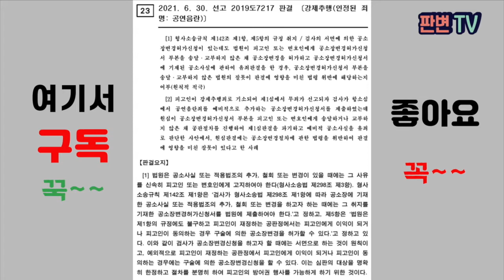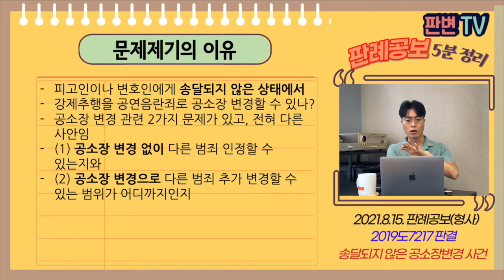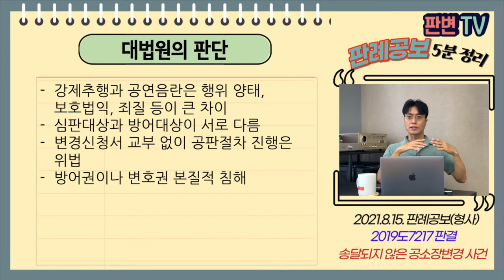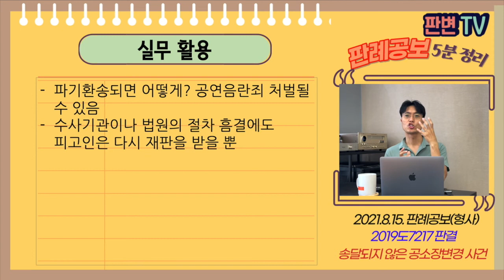송달되지 않은 공소장변경 사건 [21.8.15.자 판례공보(형사)]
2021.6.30. 선고 2019도7217 판결
강제추행(인정된 죄명 공연음란)

파기환송

적용법령
형사소송법
제298조(공소장의 변경) ①검사는 법원의 허가를 얻어 공소장에 기재한 공소사실 또는 적용법조의 추가, 철회 또는 변경을 할 수 있다. 이 경우에 법원은 공소사실의 동일성을 해하지 아니하는 한도에서 허가하여야 한다.
②법원은 심리의 경과에 비추어 상당하다고 인정할 때에는 공소사실 또는 적용법조의 추가 또는 변경을 요구하여야 한다.
③법원은 공소사실 또는 적용법조의 추가, 철회 또는 변경이 있을 때에는 그 사유를 신속히 피고인 또는 변호인에게 고지하여야 한다.
④법원은 전3항의 규정에 의한 공소사실 또는 적용법조의 추가, 철회 또는 변경이 피고인의 불이익을 증가할 염려가 있다고 인정한 때에는 직권 또는 피고인이나 변호인의 청구에 의하여 피고인으로 하여금 필요한 방어의 준비를 하게 하기 위하여 결정으로 필요한 기간 공판절차를 정지할 수 있다.

“피고인이 고속버스 안에서 음란동영상을 보면서 자위행위를 하던 중 옆자리 여성의 허벅지를 만져 추행”으로 기소
1심 추행사실 입증 부족으로 무죄
항소심에서 검사는 예비적 공소사실 추가
“피고인이 고속버스 안에서 자위행위를 함으로써 공연히 음란한 행위를 함”을 추가
항소심 추행 무죄, 공연음란 유죄 인정(벌금 400만)
법원은 19.4.18. 공소장 변경 허가함,
피고인과 변호인은 그 이후에 공소장 변경 신청서를 받음

피고인이나 변호인에게 송달되지 않은 상태에서
강제추행을 공연음란죄로 공소장 변경할 수 있나?
공소장 변경 관련 2가지 문제가 있고, 전혀 다른 사안임
공소장 변경 없이 다른 범죄 인정할 수 있는지와
공소장 변경으로 다른 범죄 추가 변경할 수 있는 범위가 어디까지인지

강제추행과 공연음란은 행위 양태, 보호법익, 죄질 등이 큰 차이
심판대상과 방어대상이 서로 다름
변경신청서 교부 없이 공판절차 진행은 위법
방어권이나 변호권 본질적 침해

실무활용
파기환송되면 어떻게? 공연음란죄 처벌될 수 있음
수사기관이나 법원의 절차 흠결에도 피고인은 다시 재판을 받을 뿐